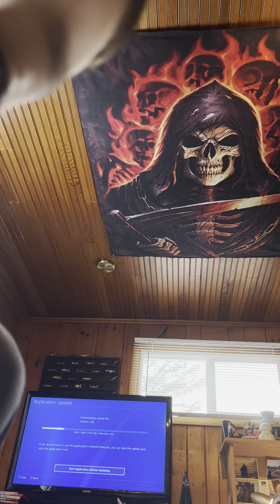Playing on the PS4